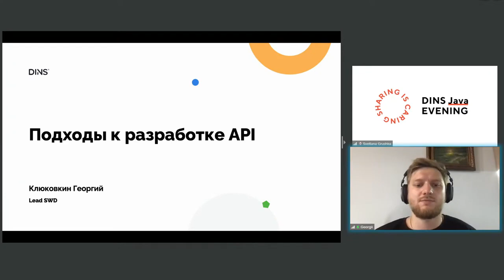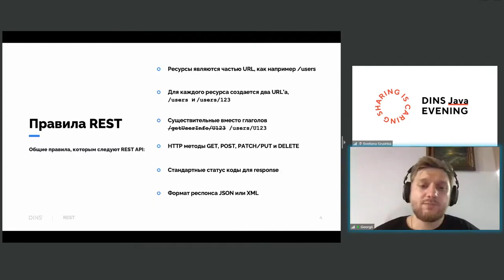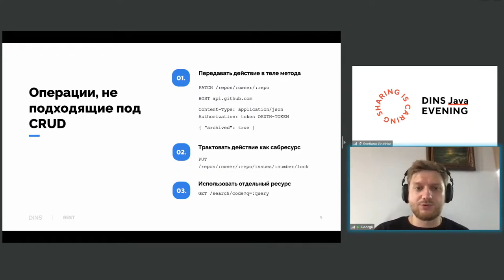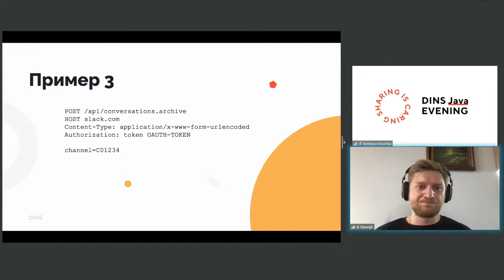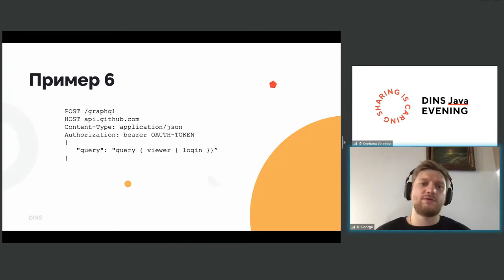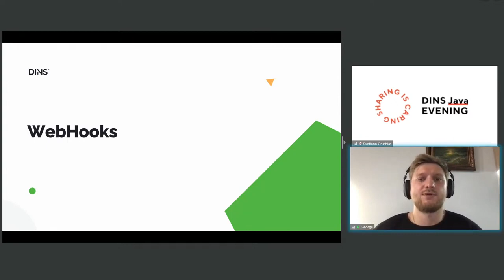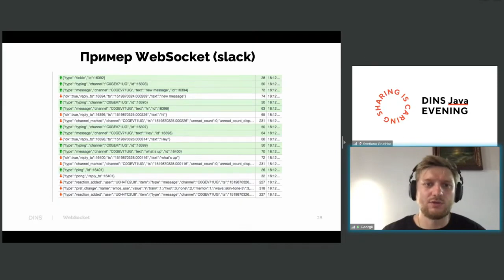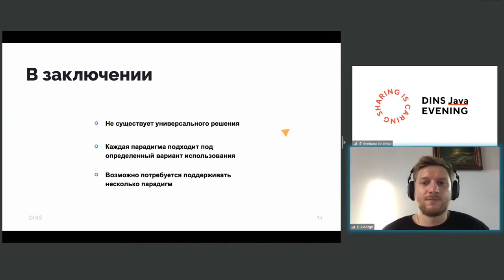Обзор основных подходов к разработке API (Георгий Клюковкин, DINS)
Компании часто сталкиваются с проблемой невозможности добавления новых фич в текущую разработку API. Основной причиной возникновения такой ситуации является ошибка при выборе стандарта.

Вместе с Георгием мы сравним одни из самых популярных на текущий момент стандартов: REST, RPC, GraphQL, WebHooks, WebSockets и HTTP Streaming. Это поможет разработать API, максимально удовлетворяющий запросам компании.